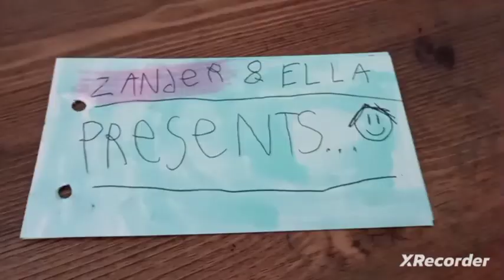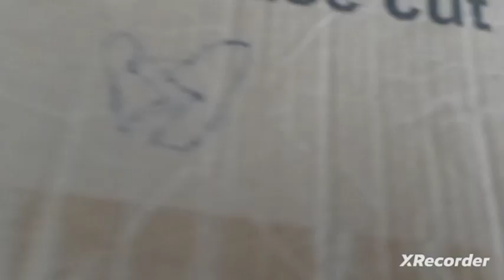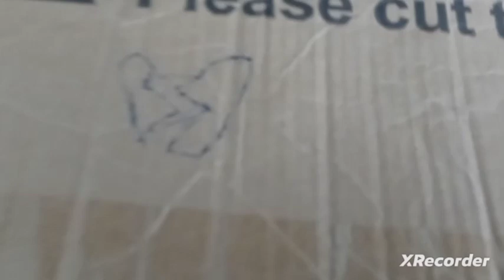Ella's Creative Galaxy! EP 1: "PILOT"